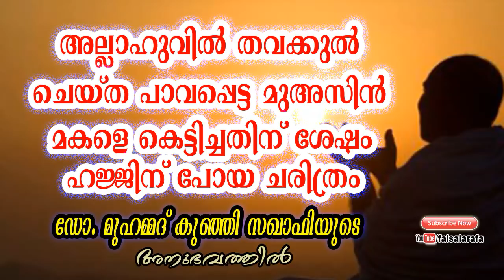അല്ലാഹുവില്‍ തവക്കുല്‍ ചെയ്ത മുഅസിന്‍റെ ചരിത്രം | Dr.Muhammad Kunji Saqafi Kollam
അല്ലാഹുവില്‍ തവക്കുല്‍ ചെയ്ത പാവപ്പെട്ട മുഅസിന്‍ മകളെ കെട്ടിച്ചതിനു ശേഷം ഹജ്ജിന് പോയ ചരിത്രം ഡോ.മുഹമ്മദ് കുഞ്ഞി സഖാഫി കൊല്ലം വിവരിക്കുന്നു.